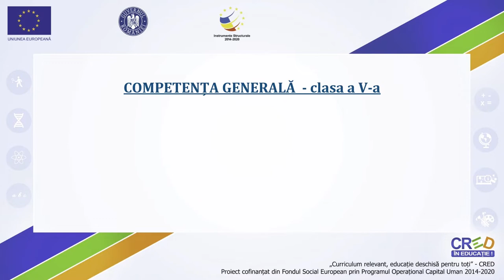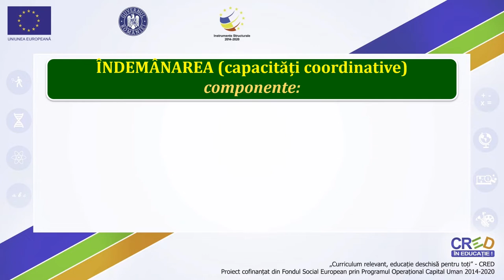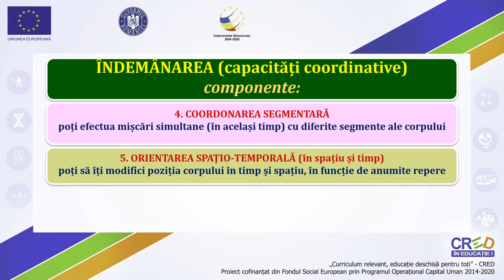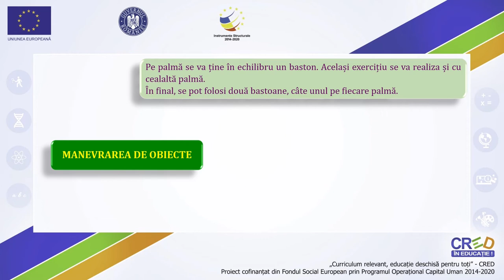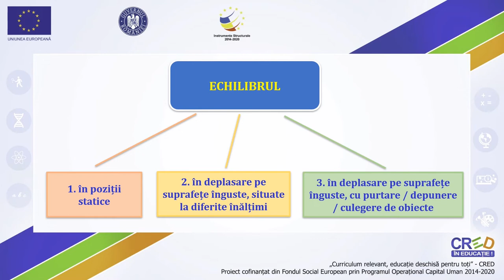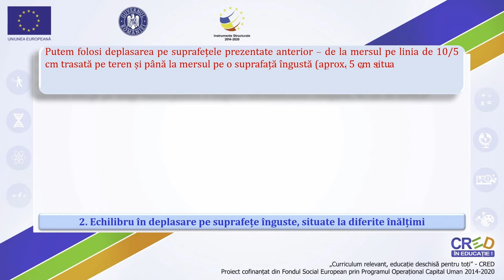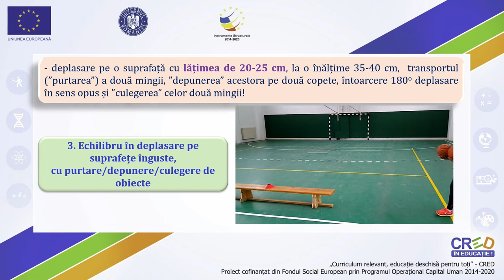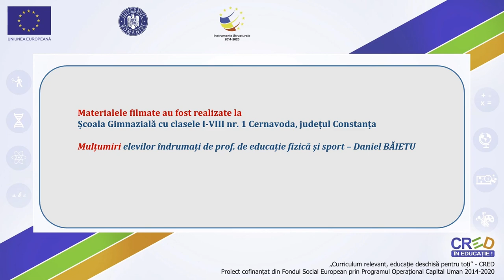Mijloace specifice pentru dezvoltarea îndemânării (manevrarea de obiecte și echilibrul)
Semnificația conceptul de ”capacitate motrică”
Îndemânarea (capacitățile coordinative):
- semnificație;
- planificarea în cadrul lecției de educație fizică și sport.
- componente în general și cele urmărite în programa clasei a V-a.
Manevrarea de obiecte
- prezentare generală
- mijloace (exerciții) folosite – mingii, bastoane, corzi de sărit.
Echilibrul
- prezentare generală
- mijloace (exerciții) folosite – static, în deplasare, cu purtare/ depunere/culegere de obiecte.